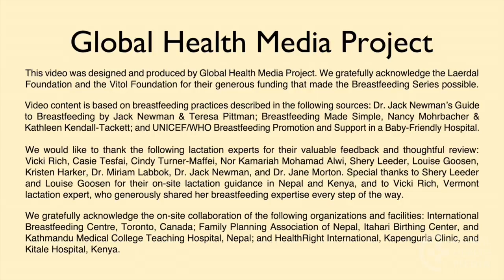Nipple Pain (Hindi) - Breastfeeding Series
Nipple pain in a breastfeeding mother is common but not normal. It often happens when women first start breastfeeding and is usually due to the baby not attaching deeply. This video shows how to evaluate and help mothers with nipple pain.